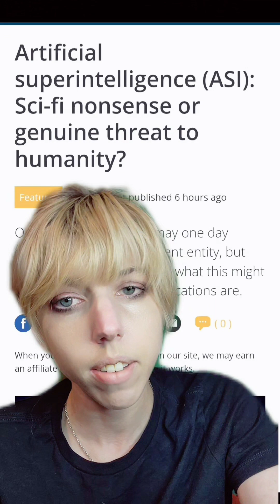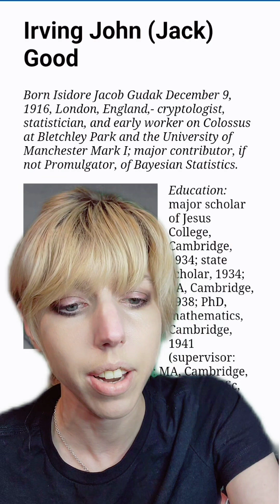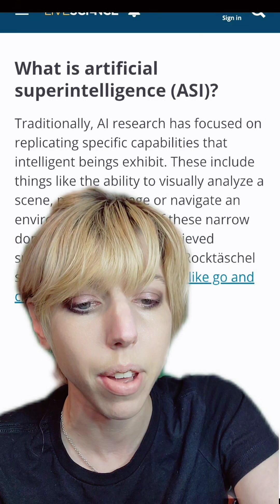Combining AI and Quantum Chips: Could Conscious AI Really be an Existential Threat?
further reading